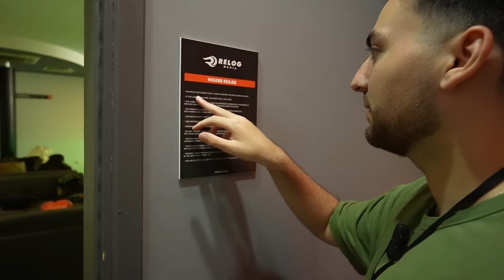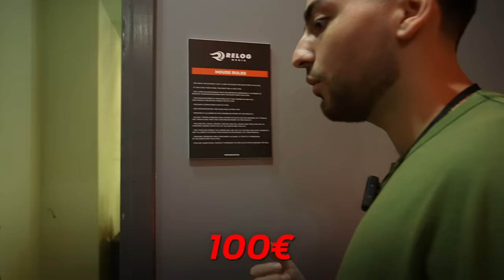⚡ ПЕРВЫЙ ЛАН НАШЕЙ КОМАНДЫ В CS:GO